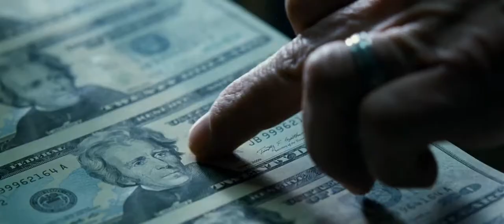Contraband (2012) trailer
Directed by Baltasar Kormákur
Written by Aaron Guzikowski based on the 2008 film "Reykjavík-Rotterdam" co-written by Arnaldur Indriðason & director Óskar Jónasson
Starring Mark Wahlberg, Kate Beckinsale, Ben Foster, Giovanni Ribisi, Lukas Haas, Diego Luna, J.K. Simmons,...

Legendary smuggler Chris Farraday has left his criminal past behind to be with his wife and sons. When a ruthless drug kingpin threatens his family, Farraday must summon his old skills and contacts for one last run...